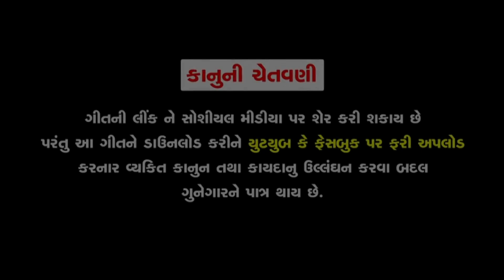Shiv Jatadhari new shivji song by nitin barot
Welcome To Nitin Barot Channel

Song : Shiv JatadhariJatadhari
Singer : Nitin Barot
Lyrics : Rajan Rayka | Dhaval Motan
Director & Editing : Vikram Panchal
DOP : Harsh Sathwara
Recording : Temple Studio
Producer : @nitinbarotofficial687
Label : Nitin Barot Official
Channel Manage By : Vikram N Chauhan